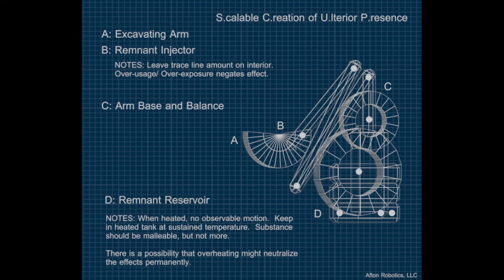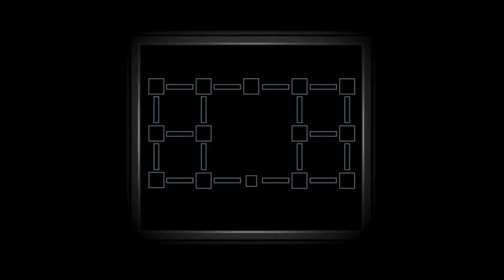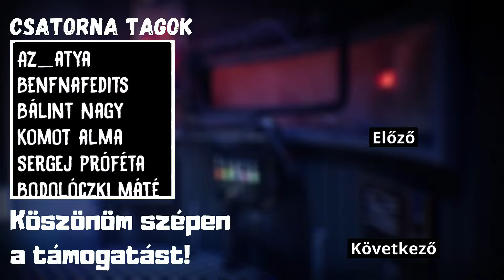Kik a Funtime animatronic-ok?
Ebben a videósorozatban a Five Nights at Freddy's történetével foglalkozok. Az előző részek az infó boxban.